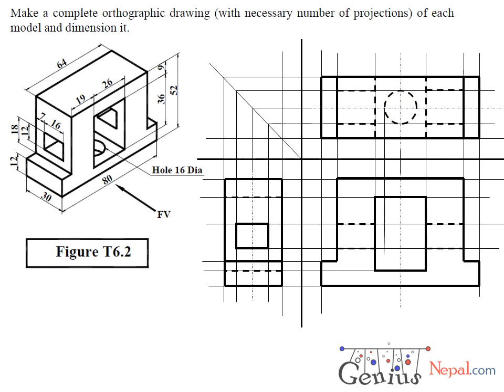Engineering Drawing Tutorials/Orthographic drawing 2 with Front view & Side view ( T 6.2)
Engineering Drawing Tutorials.Orthographic drawing 2 Front  & Side view (Section) with question and step-wise solution.
Engineering Drawing Tutorial's solution of I.O.E (T.U),K.U and PU of Tutorial 6.